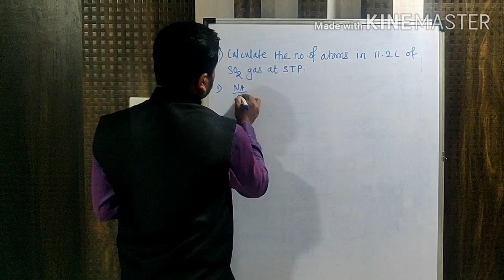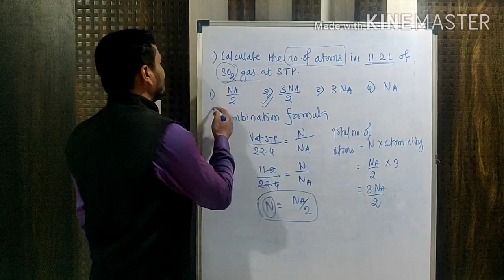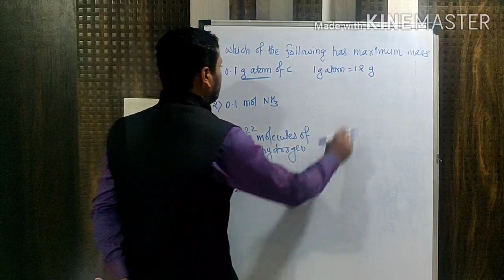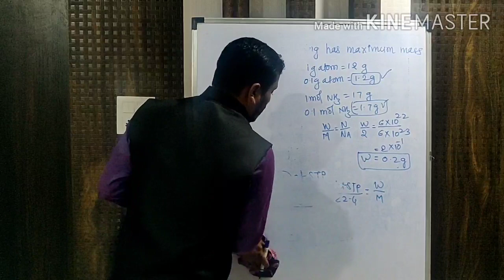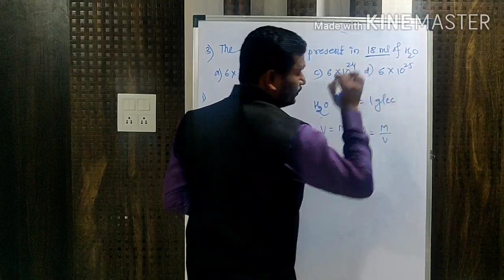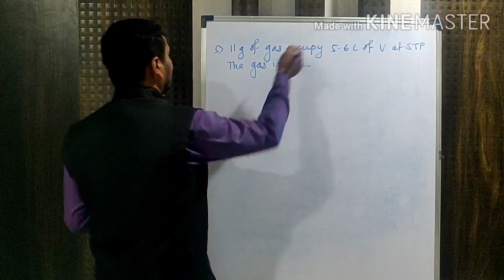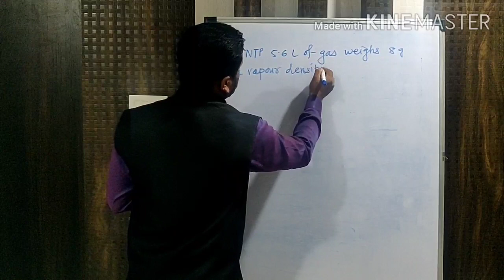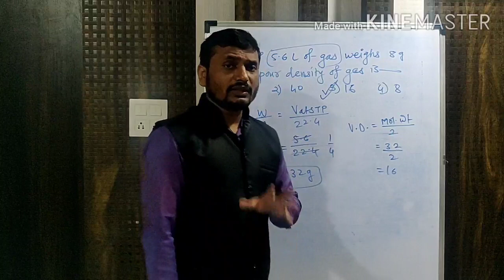LECTURE 7 MOLE CONCEPT NUMERICAL SOLVING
mole